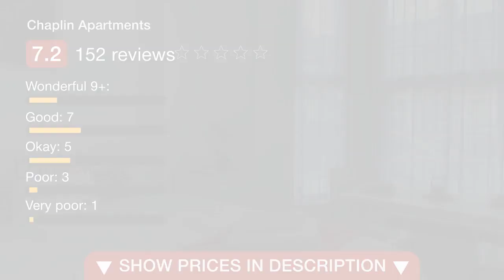Chaplin Apartments | Reviews real guests Hotels in London, Great Britain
One of our best sellers in London! Chaplin Apartments offers accommodations in London. The kitchenette comes with a microwave and a toaster, as well as an electric tea pot. A TV is provided. There is a private bathroom with a shower. Wembley Stadium is 3.1 km from Chaplin Apartments, and Wembley Arena is 3.4 km from the property. The nearest airport is London Heathrow Airport, 17.7 km from Chaplin Apartments. Brent is a great choice for travelers interested in street markets, musicals and culture.